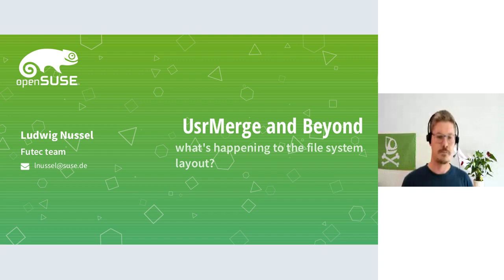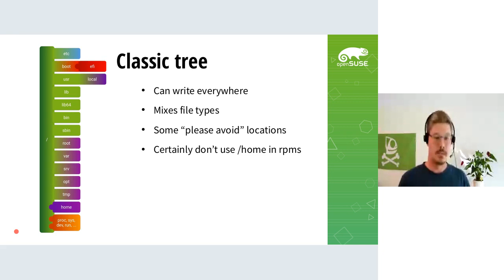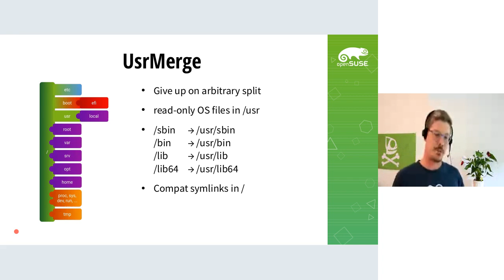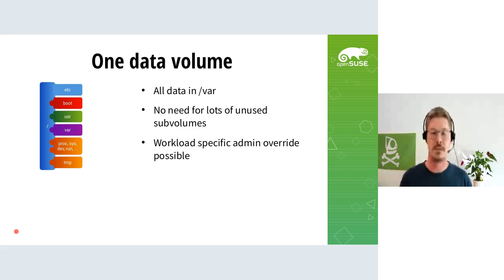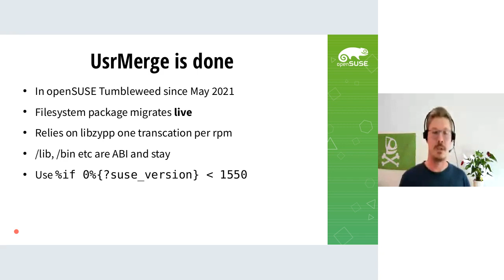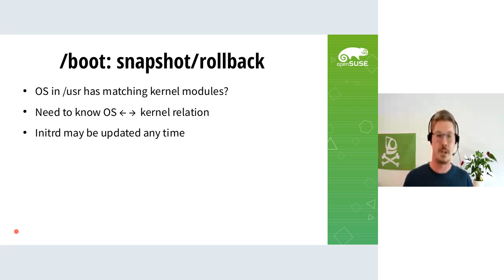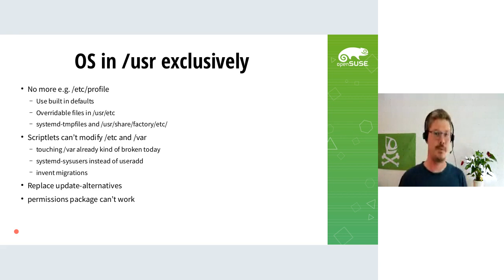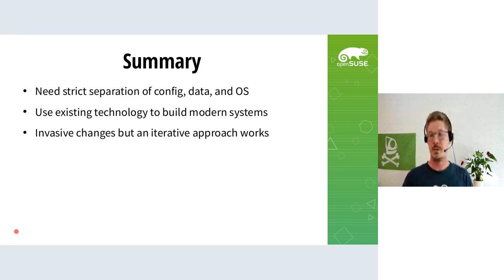usrmerge and beyond, what's happening to the file system layout?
A traditional Linux file system tree in the root file system has quite a number of directories with special purpose, documented in the Filesystem Hierarchy Standard (FHS). An operating system installation by default populates most of those directories with different kinds of files, e.g. by means of a package manager. When looking closer this theoretical order is quite a mess in practice. Alternative approaches to manage and update software components of the operating system such as MicroOS reveal the inconsistencies and require stricter separation of different types of files. This talk analyzes where we're coming from, how the tree looks today and where we're heading.

Speaker: Ludwig Nussel